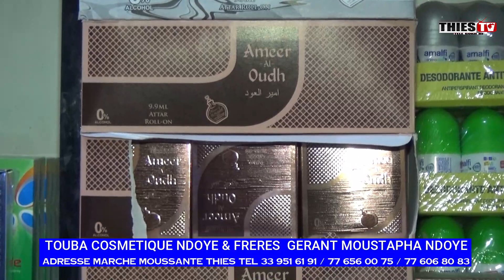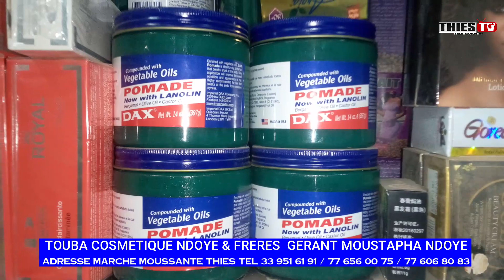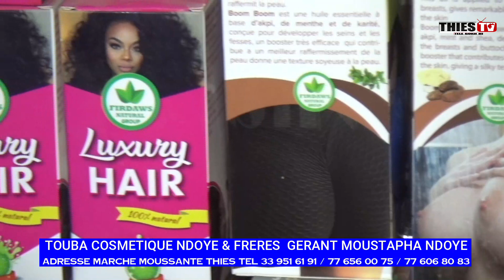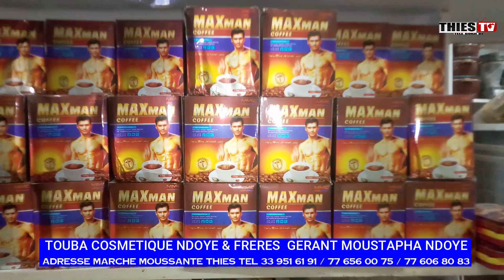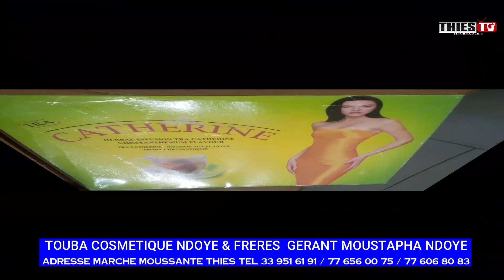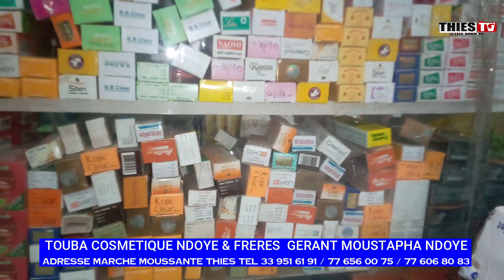Touba Cosmetique Ndoye et Frere /Gerant Moustapha Ndoye adrese marche moussante